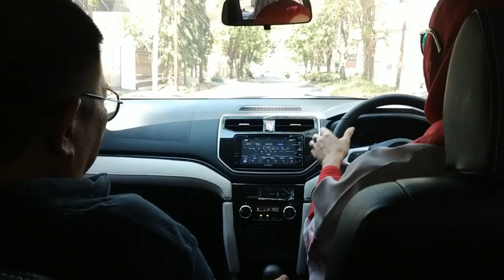TESTIMONI dan TESTDRIVE ALL NEW RUSH OLEH PEMBALAP SENIOR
Halo Toyota Lovers, kali ini we are toyota mendapat kesempatan untuk test drive all new rush langsung sama pembalap senior yaitu bpk i komang fery dan istrinya ibu deby.
di video ini akan kita saksikan beliau memperlihatkan sedikit skill pembalapnya khusus untuk kita toyota lovers.
dan beliau jg memberikan testimoni setelah memacu unit toyota all new rush nya sendiri.
selamat menyaksikan, dn semoga bermanfaat.
salam we are toyota